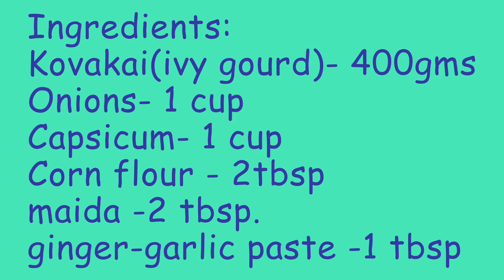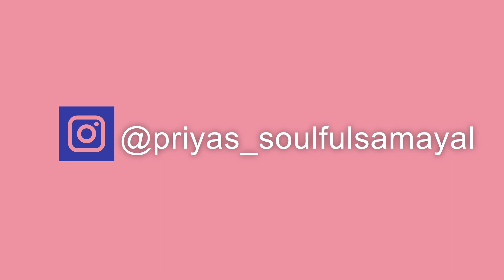Kovakai Chilly Fry | Ivy Gourd Chilly Fry | ஐவி சுண்டைக்காய் chilly வருவல்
Hello friends,
enable notifications